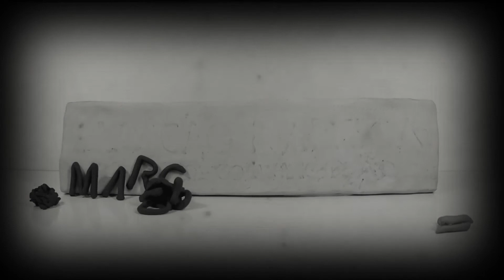TV IAPAR 16 homenageia Cine Ouro Verde, que será reinaugurado nesta sexta, 30/06/2017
Programa faz uma homenagem mesclando fotos da construção e inauguração da sede estadual do IAPAR em Londrina, em 1972, com a música tema de abertura do Cine Ouro Verde, destruído por um incêndio em 2012.